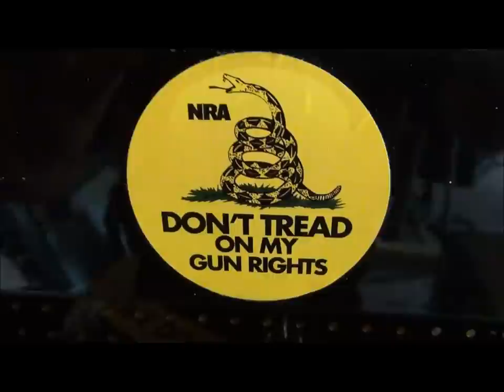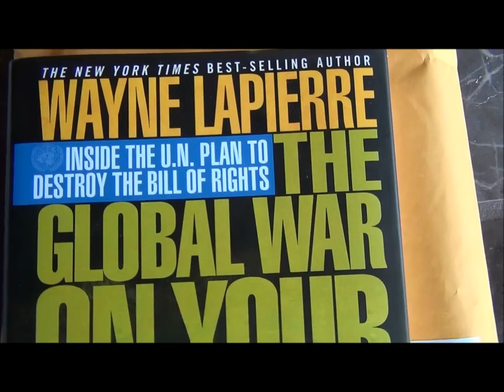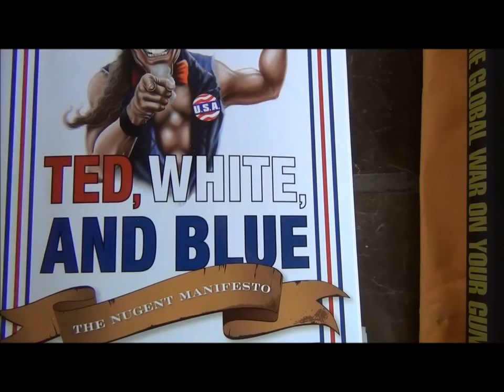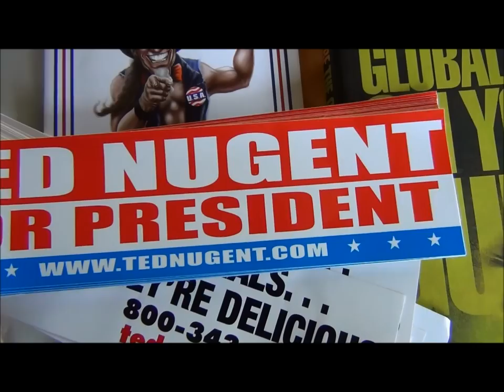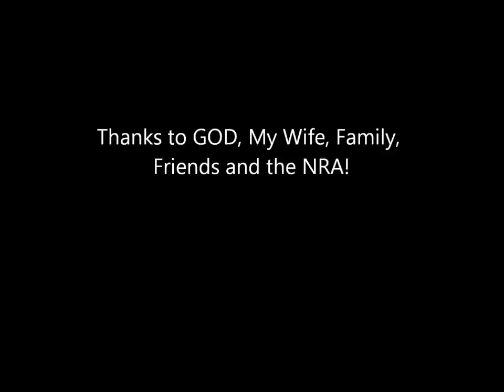Real Friends of the NRA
The One Eyed Patriot discusses some of the real friends of the NRA.